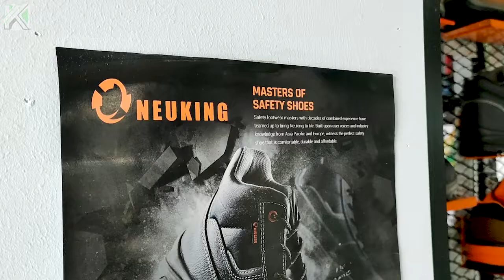【NEUKING】SIRIM Safety Shoes NK COMFORT | NKL LADIES | NKC PREMIUM Series 🥾Steel Toe Cap Mid Sole 安全鞋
NEUKING® 🇲🇾 The Perfect Safety Shoes 👞

COMFORT SERIES [NK]
▪️ OUTSOLE:     PU/PU (Double Density Heavy Duty Polyurethane)
▪️ LINING:         Mesh
▪️ CATEGORY:  S1-P
▪️ INSOCK:        Black Mesh + EVA

🛠️ SAFETY FEATURES:
✅ Steel Toe Cap (200 Joules)
✅ Steel Midsole for penetration resistance
✅ Slip Resistant (Outsole tread with shock absorbing heel counter)
✅ Dual density black PU/PU outsole for excellent oil and abrasion resistance
✅ Antistatic and anti-bacterial insole
✅ Genuine Leather (Breathable Buffalo Leather)

📜 STANDARD: Certified by SIRIM and approved by DOSH (JKKP), tested to EN ISO 20345 S1P, anti-slip rating SRC